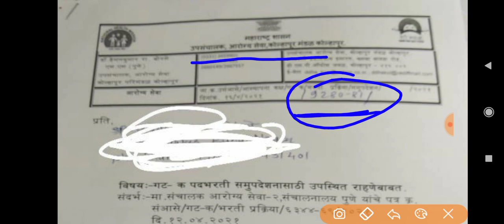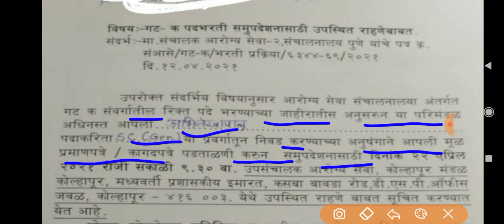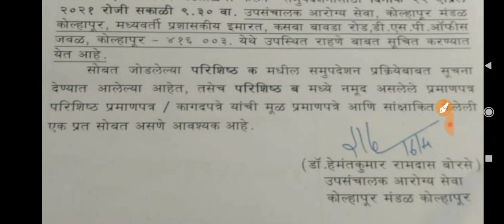आरोग्य विभाग कागदपत्रे पडताळणी पत्र , Arogya vibhag Selection List माहिती